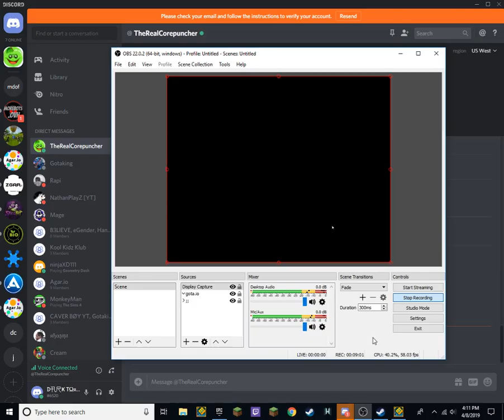GD w/Controller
my username. dont be confused.

ᗪ卂尺Ҝ 𐌕𐍉яＴＵｒᗴ